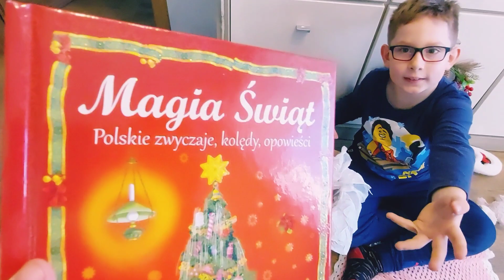Bruder Fan i kalendarz adwentowy- dzień 19. Nowa książka! Czytamy o polskich zwyczajach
Dzień 19 - "Odkryliście już Tajemnice Świętego Mikołaja? Teraz czas na Polskie zwyczaje"
No to następna książka zbliżająca nas do Świąt Bożego Narodzenia .
A Wy co ciekawego czytacie?